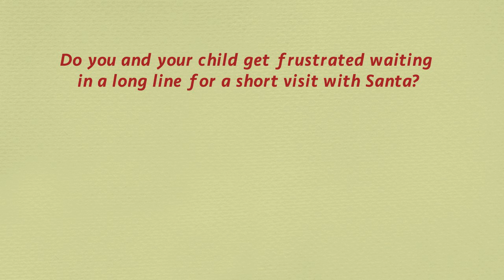Santa Jerry home visit 2016